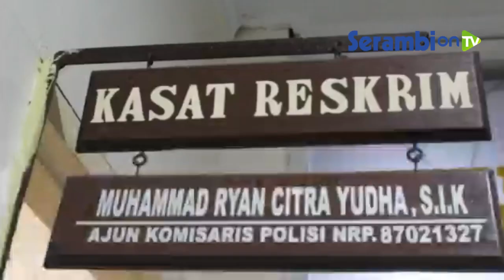Pensiunan TNI AD Bekuk Pria Pembobol Celengan Masjid Al Fitrah Asrama PHB Banda Aceh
SERAMBINEWS.COM, BANDA ACEH - Pensiunan Tentara Nasional Indonesia Angkatan Darat atau TNI AD, Mayor Inf (Purn) Ilyas Thaib, membekuk seorang pria yang baru saja beraksi membobol celengan di Masjid Al-Fitrah Asrama PHB, Gampong Bandar Baru (Lampriek), Kecamatan Kuta Alam, Banda Aceh, Rabu (7/7/2021) sekitar pukul 11.00 WIB.

Pemuda asal Krueng Geukueh, Aceh Utara itu berusaha melarikan diri saat dipergoki.

Namun, Ilyas yang juga Ketua Badan Kemakmuran Masjid (BKM) Al-Fitrah Asrama PHB,  berhasil meringkus pelaku yang sempat kabur ke Jalan Syiah Kuala, tepatnya di depan MIN Model, Banda Aceh.

Kini pelaku sudah diamankan di mapolresta Banda Aceh.